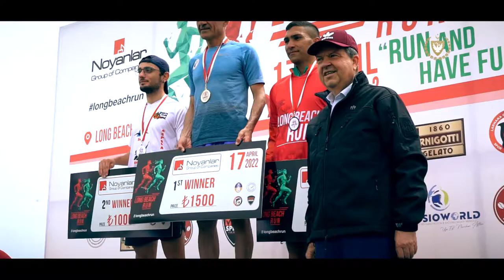Cumhurbaşkanı Ersin Tatar, İskele Long Beach’de düzenlenen koşu ve yürüyüş etkinliğine katıldı